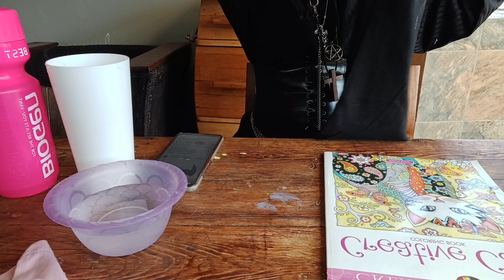Goth DIY bleach shirt